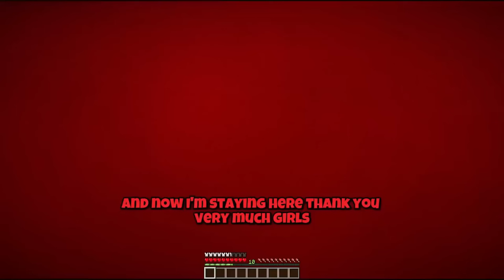JJ Spider-Man saves MIKEY from PRISON with ALL TV GIRLS lovers! JJ save MIKEY in Minecraft - Maizen